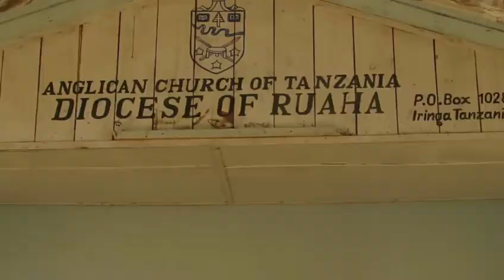MIAKA 50 YA KANISA ANGLICAN HIZI NI BAADHI YA HUDUMA ZINAZOTOLEWA KATIKA DAYOSISI YA RUAHA MKOANI IR